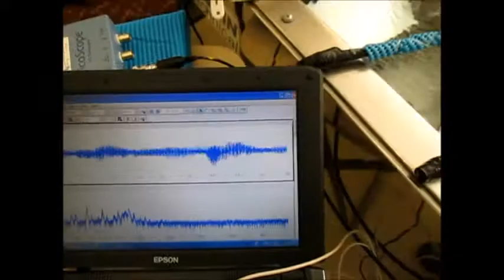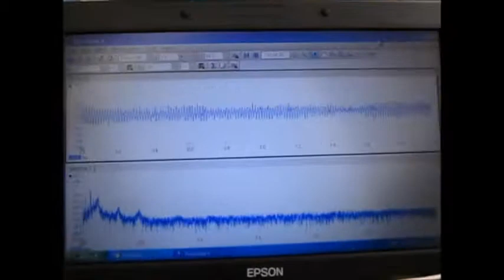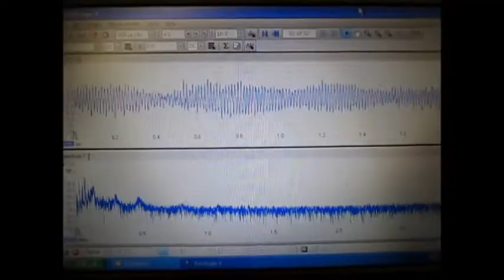流水式超音波洗浄（超音波シャワー）ultrasonic-labo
１）２種類の超音波を利用した洗浄
２）流水式超音波洗浄（超音波シャワー）
３）表面を伝搬する高調波（１ＭＨz以上）の利用
４）ガラス容器の音響特性を利用
５）キャビテーションと定在波の最適化（音圧測定解析）を利用
６）その他（非線形現象、相互作用・・）

参考

１）超音波洗浄器（基礎実験・確認）

２）超音波利用（応用技術・ノウハウ）

３）超音波測定（音圧測定・解析・評価）

４）超音波の「論理モデル」